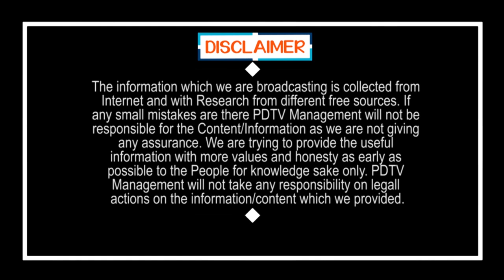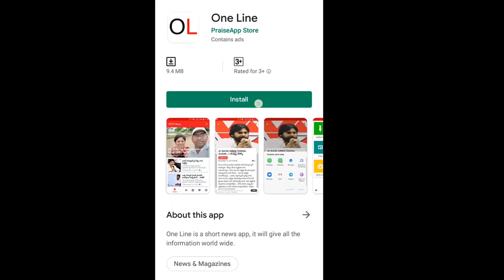AP Public Talk | Jagan Govt | ఆదివారం సైతం పనిచేస్తున్న జగన్ ప్రభుత్వం